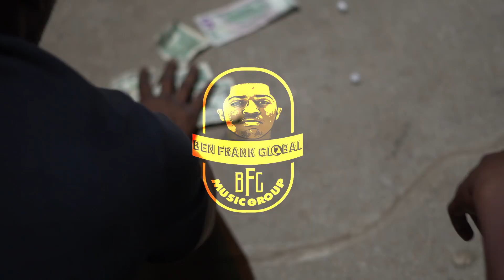Lil Mack ft. Bfg Nuski | GANG GANG (MusicVideo) | shot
Street Classic Film